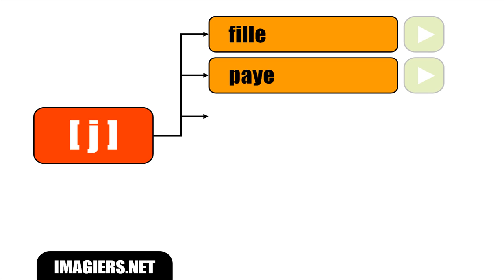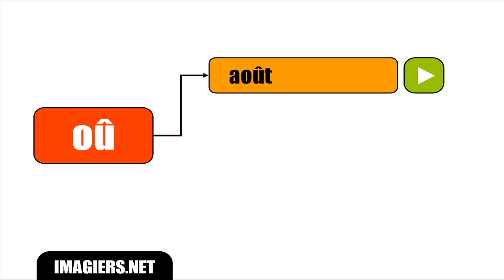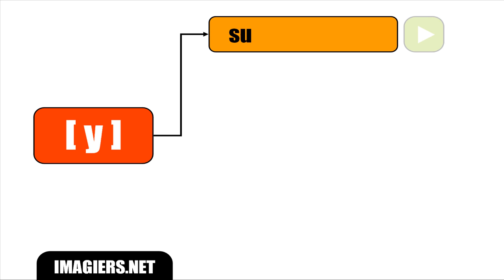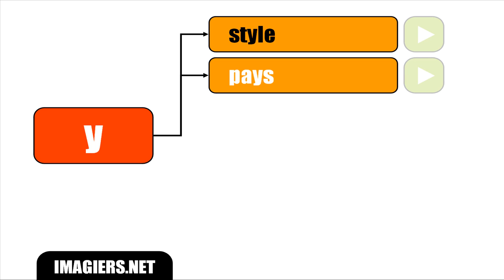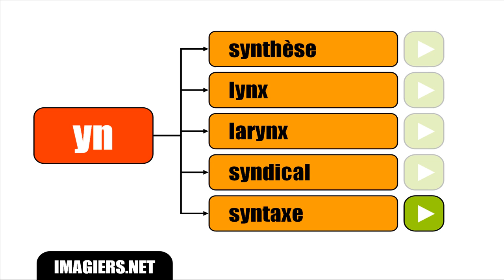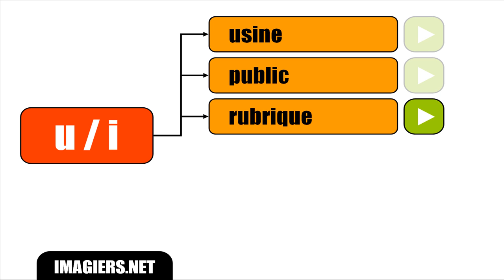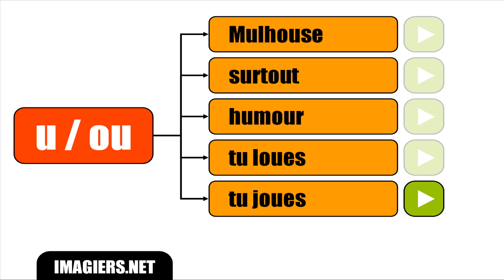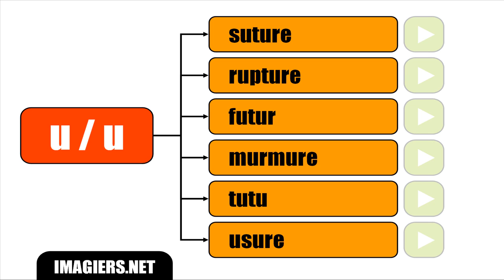Аз уча френски език # La prononciation de certains sons